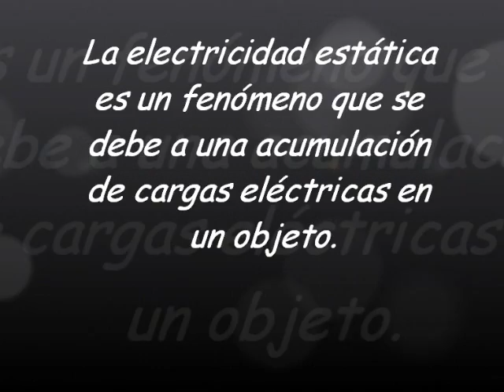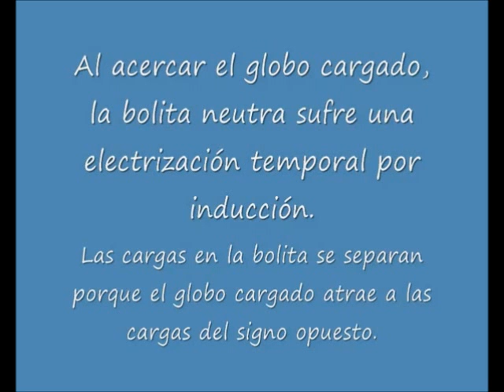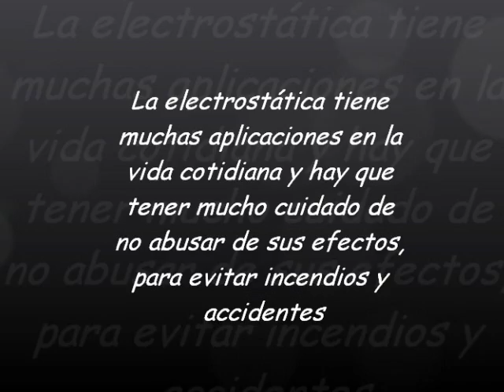¿Qué es la electrostatica?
Se muestra como cargar dos cuerpos por frotamiento y por inducción, se emplea un generador de Van De Graaf  y una fuente regulada de voltaje en la escala de 12 Voltios.